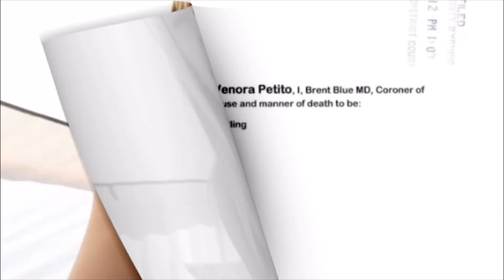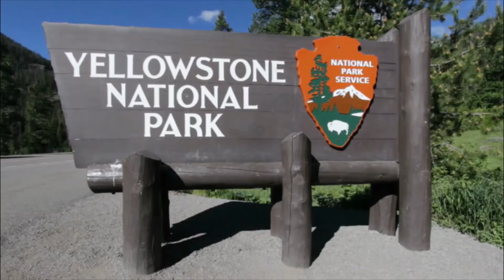IT'S THE 27TH AUGUST?!! | GABBY PETITO CASE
Gabby Petito's cause of death was released by the coroner, and it was stated as manual strangulation. This came as a shock to many, and it was a very sd occassion for Gabby Petito's family and loved ones.
I believe that if we narrow a day that Gabby Petito was killed, it would be the 27th August 2021. I explain my reasons in the video.
Please feel free to state your opinions.

Brian Laundrie needs to be found now. I am even more enraged after hearing the autopsy results. We need justice for Gabby Petito!